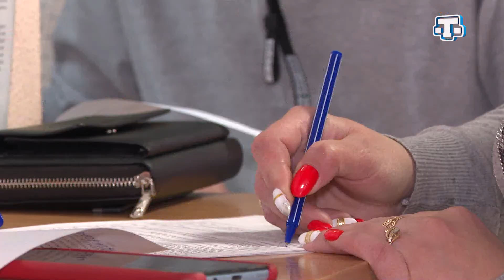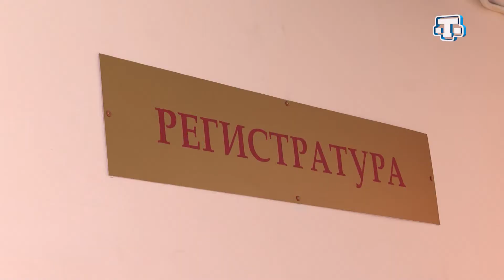Рубрика «Левха» 20.04.21